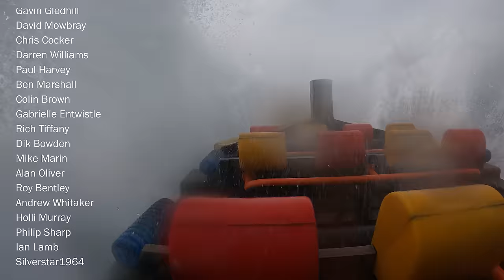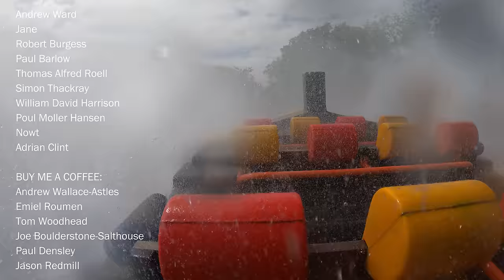Flamingo Land - Yorkshire's Best Theme Park?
Join me for a day on park at Flamingo Land in North Yorkshire, with fellow YouTuber @Coaster_Crazy. We ride all the major rollercoasters and one of the wettest rides around.

Flamingo Land
Andy & Lisa (CoasterCrazy)
Mark & Stephen (DisneyMark)

VIDEO & IMAGES FEATURED
A special thank you to all video content film makers and photographers who's footage or pictures are featured in this video.
Whilst we endeavour to credit all usage within the video or the video description, an original source/owner of the video/images is not always known. And as such, these may not be credited correctly or not credited at all.